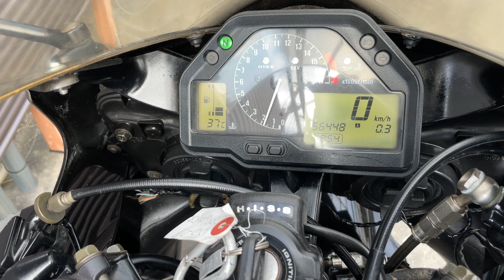HONDA CBR600RR PC37｜ホンダ CBR600RR｜TSR製フルエキゾーストマフラー2本出し装備